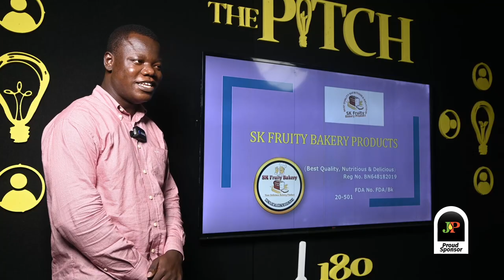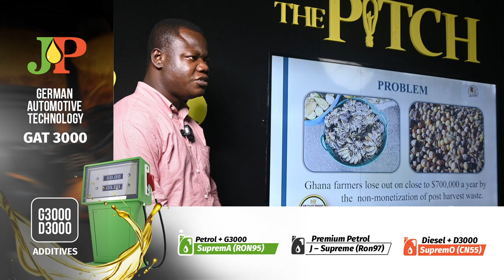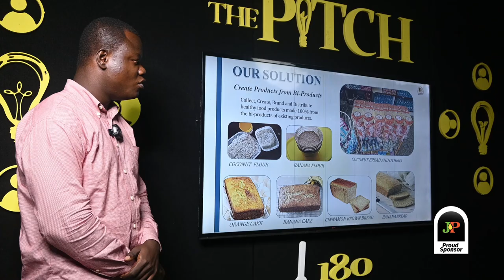SETH BOAFO (SK FRUITY BAKERY)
The pitch is  startup challenge with Ghc30,000 grant